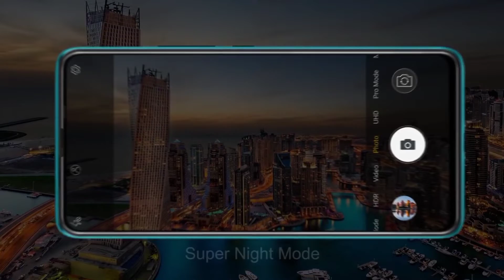Umidigi S5 Pro | Midrange Budget Phone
UMIDIGI S5 Pro - Full Specifications

NETWORK

TechnologyGSM / CDMA / HSPA / EVDO / LTE2G Network BandsGSM 850 / 900 / 1800 / 1900 - SIM 1 & SIM 2 (dual-SIM model only)
CDMA 800 & TD-SCDMA View More

LAUNCH

Also Known AsUMiDIGI S5 ProAnnouncedNot Announced YetStatusExpected. Released 2020 April 8

BODY

Dimensions159.2 x 75.7 x 9.6 mmWeight202 gramsSIMHybrid Dual SIM (Nano-SIM, dual stand-by)

DISPLAY

Display TypeAMOLED capacitive touchscreen, 16M colorsSize6.39 inches, 104.7 cm2 (~86.9% screen-to-body ratio)Resolution1080 x 2340 pixels, 19.5:9 ratio (~398 ppi density)Touch ScreenYes, up to 10 fingersDisplay ProtectionCorning Gorilla Glass

PLATFORM

Operating SystemAndroid 10ChipsetMediatek Helio G90T (12nm)CPUOcta-core (2x2.0 GHz Cortex-A76 & 6x2.0 GHz Cortex-A55)GPUMali-G76 MC4

MEMORY

RAM (Memory)6 GBStorage Capacity256 GBCard SlotYes, up to 256 GB via microSD card (uses SIM 2 slot)PhonebookPractically UnlimitedCall RecordPractically Unlimited

MAIN CAMERA

Camera TypeQuadruple LensesCamera Sensor(s)48MP + 16 MP + 2 MP + 2 MP main camera View More

SELFIE CAMERA

Camera TypeSingle LensCamera Sensor(s)16-megapixel motorized pop-up View More

SOUND

LoudspeakerYesSpeaker LocationChin, below displayAudio Jack TypeYes, 3.5mm audio jack,Sound Enhancements- Active noise cancellation with dedicated mic
- 24-bit/192kHz audio

CONNECTIVITY

USB2.0, Type-C 1.0 reversible connectorBluetoothBluetooth 5.0, A2DP, LE, aptX HDWi-fiWi-Fi 802.11 a/b/g/n/ac, dual-band, Wi-Fi Direct, DLNA, hotspotNFCGPSYes, with dual-band A-GPS, GLONASS, BDS, GALILEO, QZSSFM RadioNo

BATTERY

Battery CapacityNon-removable Li-Po 4680 mAh batteryFast ChargingYes, Fast battery charging 18W View More

OTHER FEATURES

SensorsFingerprint (in-screen), accelerometer, gyro, proximity, compassColorsOcean Blue, Cosmic Black View